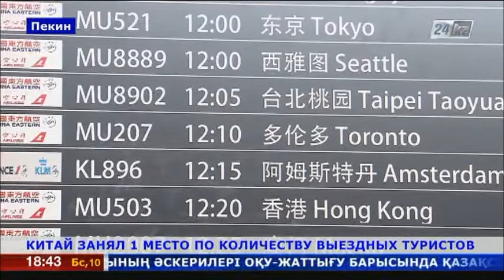Обесценивание юаня не помешало жителям Китая путешествовать по миру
В этом году страна заняла первое место среди государств, чьи граждане больше всего выезжают за границу.